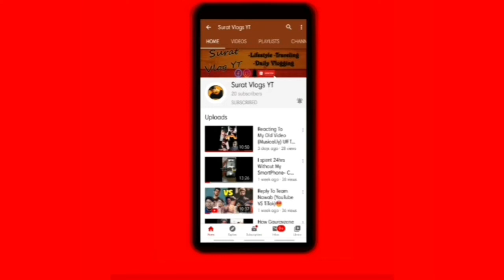Me And My Dad Donig Workout At Home In Lockdown Gone Wrong? Doing Haircut Of Dad At Home!!💪💇‍♂️